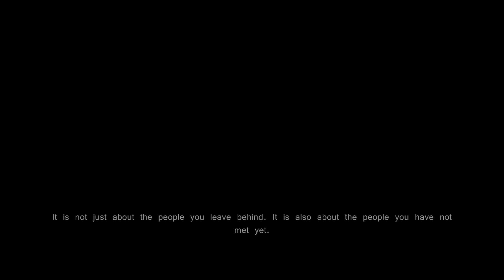Evanescence Tourniquet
Fan music video with clips from Franklyn and live performance clips.